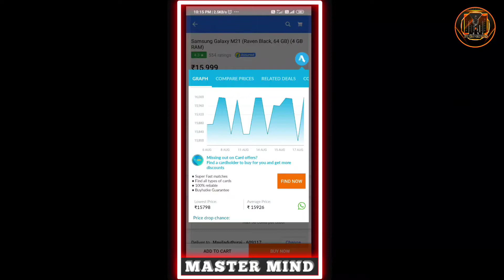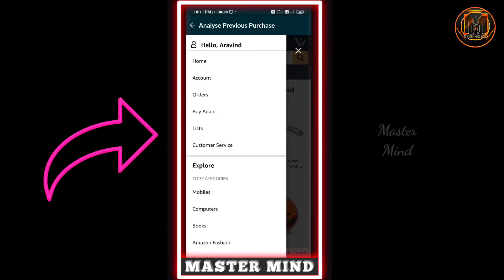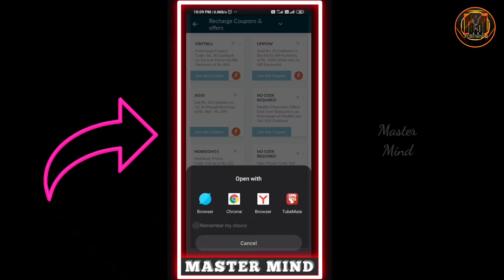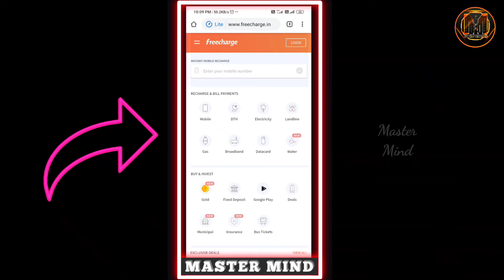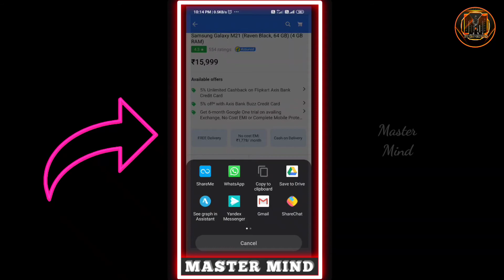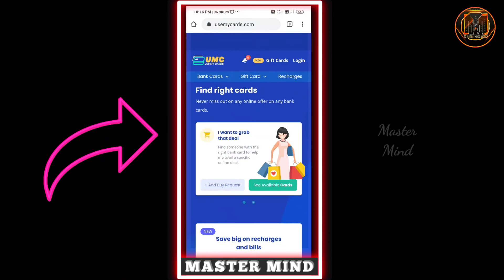இனி கம்மி விலையில் Online Purchase and Recharge பண்ணலாம் | Price Comparison App | Master Mind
Hai This Is Aravind,

💡Know Which is Best Price? |  இனி கம்மி விலையில் Online Purchase and Recharge பண்ணலாம் | Master Mind

We are always looking for the best deals when investing in a product. Normally customers use price comparison apps and websites to find the best price for the product they’re looking to buy. With countless price comparison websites on the market, it’s never been easier for your customers to find the best prices around. As an online retailer, you can learn to master the art of product price by analyzing how your competitors price their products. In this article, you’ll find the best price comparison websites and apps on the market.

Please watch the videos of my other YouTube channel

Keep in Touch, I will Keep give an interesting Updates🙏🙏🤝🤝